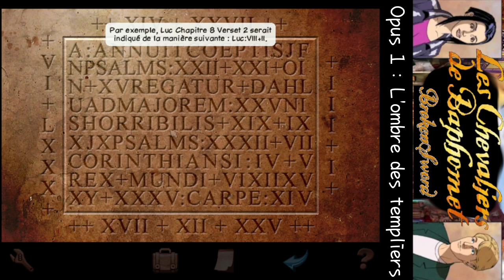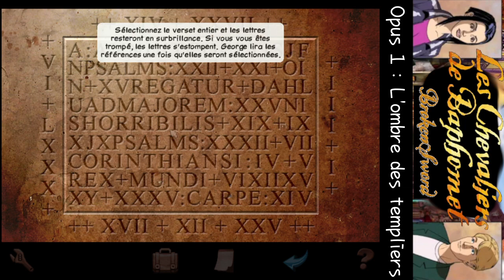Les Chevaliers de Baphomet - Opus1_Episode10 [2023-09-22] [LSDN]